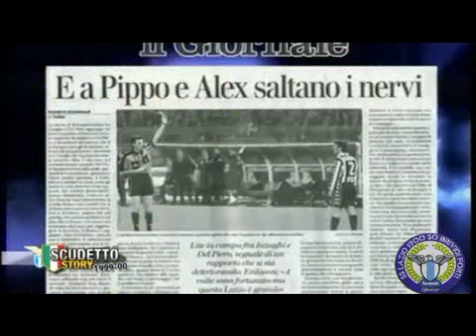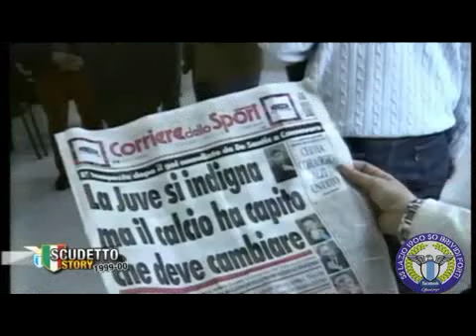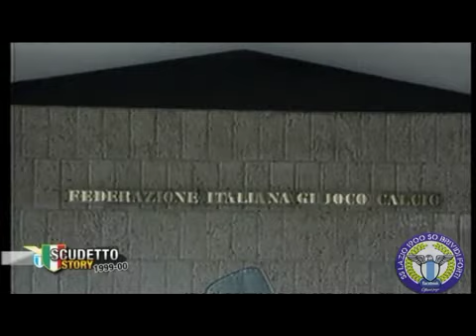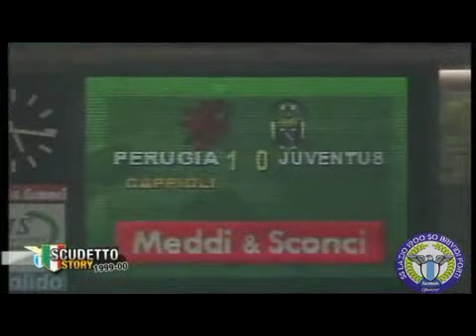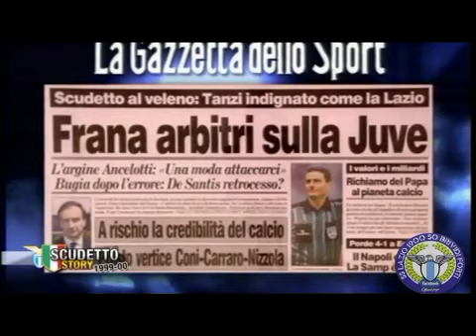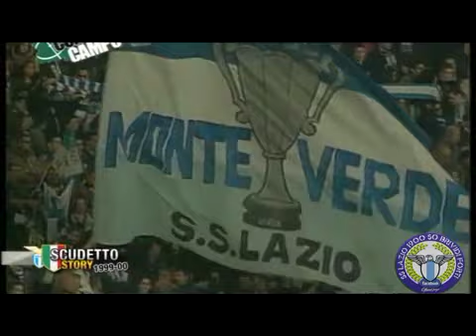SS Lazio Scudetto Story 1999/2000